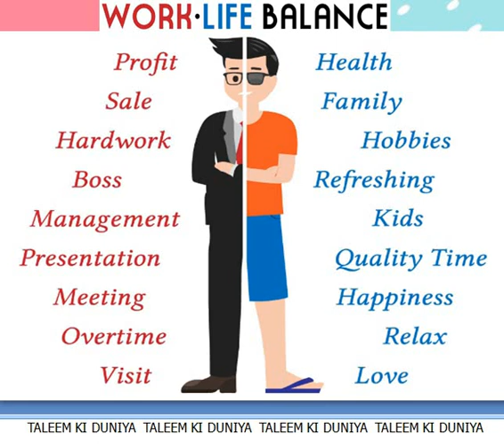WORK ..... LIFE BALANCE